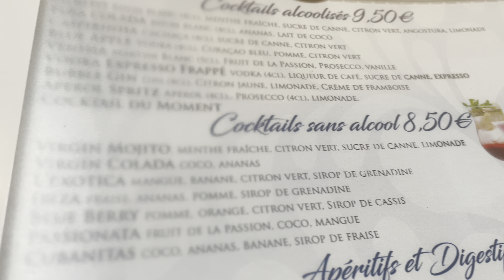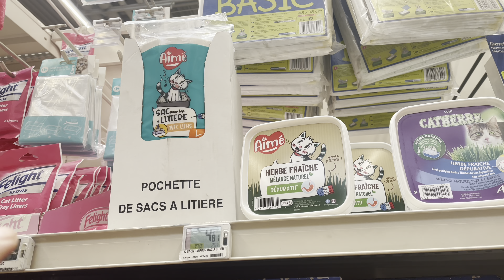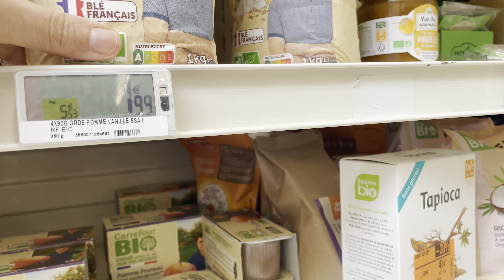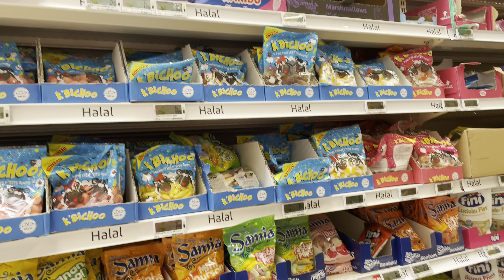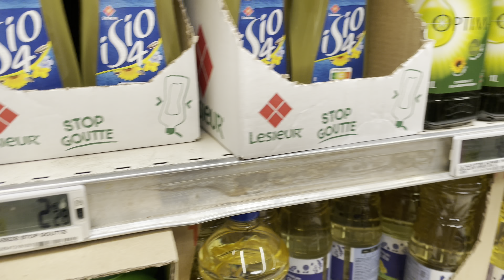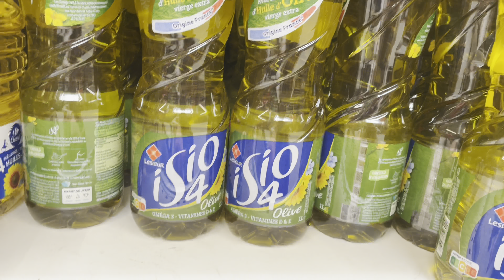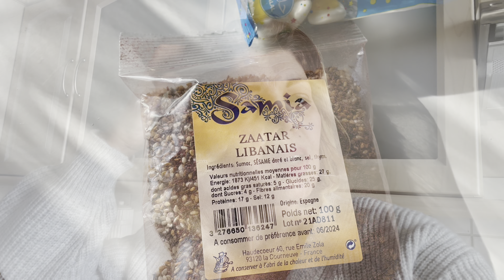نهار عيد ميلاد بنتي تصدمت زوج مرات😱